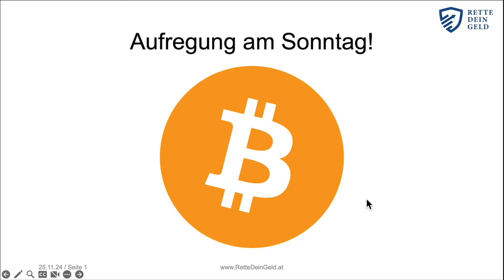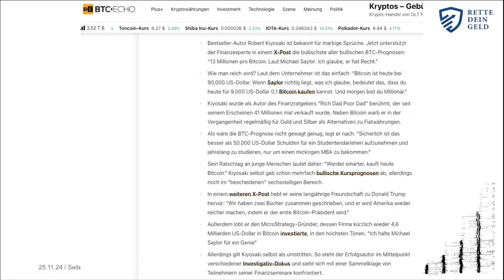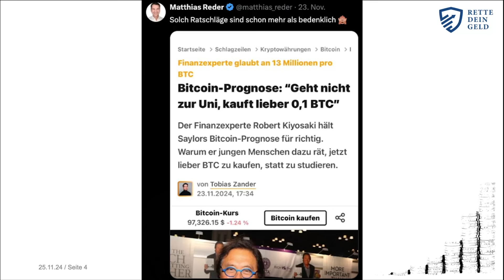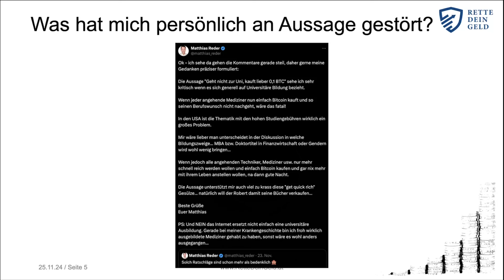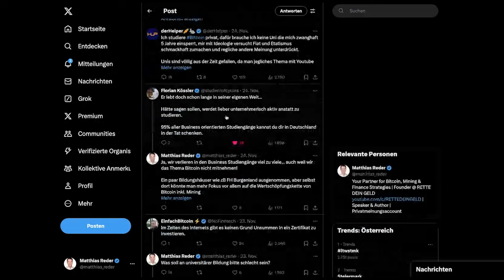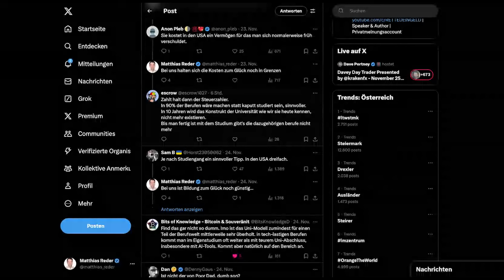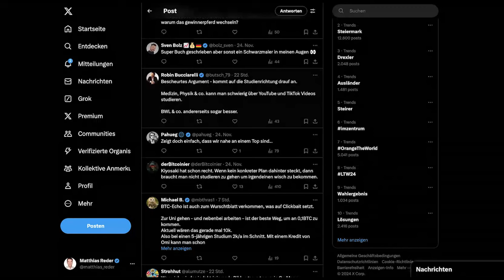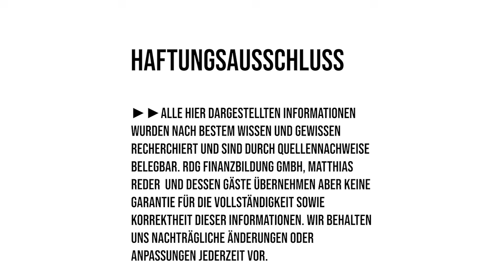Was würdest du wählen? Ein Studium an einer Uni oder lieber jetzt gleich 0,1 Bitcoin?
Wenn Dir ein Thema oder eine Diskussion wichtig sind, dann mach ein Video 😉
Diese Aussage von Robert Kiyosaki bei BTC-Echo hat mich getriggert und mein erstes Posting auf X ging ziemlich viral. Über 100 Kommentare zeigen von großem Interesse an der Diskussion.

Daher auch gerne hier eine Art Reaction Video von mir Warum usw.? Ich freue mich auf die Diskussionen in den Kommentaren!

Unser Ziel: Be your own bank - NICHT nur bei Bitcoin & Co. - sei wieder selbst Finanzkapitän deines eigenen Geldes!

Dir entstehen durch einen Klick weder Nachteile noch irgendwelche Kosten. Wenn Du Dich für ein Produkt entscheidest, zahlst Du den gleichen Preis wie ohne Klick auf den Link. Für mich ist es jedoch wertvoll, weil Du damit meine Arbeit – in Form einer Provision unterstützt. Natürlich erst dann, wenn Du Dich nach einem Klick mit einem Kauf für das Produkt/Angebot entscheiden solltest. Vielen Dank im Voraus, ich weiß das sehr zu schätzen.

►►Alle hier dargestellten Informationen wurden nach bestem Wissen und Gewissen recherchiert und sind durch Quellennachweise belegbar. RDG Finanzbildung GmbH, Matthias Reder  und dessen Gäste übernehmen aber keine Garantie für die Vollständigkeit sowie Korrektheit dieser Informationen. Wir behalten uns nachträgliche Änderungen oder Anpassungen jederzeit vor.
►►RDG Finanzbildung GmbH, Matthias Reder und dessen Gäste übernehmen keine Verantwortung für Vermögensschäden und Verluste, die Infolge der hier dargestellten Präsentationen ua von Wertpapieren, Immobilien, Edelmetallen, Farbedelsteinen bzw. Kryptowerten entstehen.
►►Die Moderatoren und Gäste halten die hier präsentierten Werte wie ua Aktien, Finanzinstrumente und Kryptowerte teilweise selber und profitieren von einer positiven Entwicklung der Kurse und Gewinne.
►► Der Inhalt der Videos dient nur zur Information und stellt keinen finanziellen Rat oder Anlageempfehlung dar.